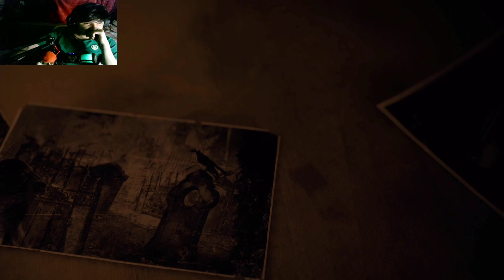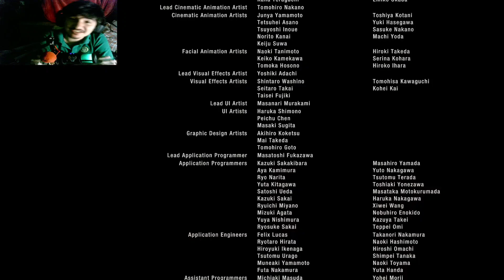🧟‍♀️"UN NUEVO AMANECER" | RESIDENT EVIL 4 REMAKE CAMPAÑA PARTE FINAL EN ESPAÑOL 1080p60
Que onda Brothers, ¿cómo están? hoy les traigo un vídeo de Resident Evil 4 Remake,  espero y les guste, like para más test de juegos, saludos 😁

Código Fortnite: SOYRASECBRO (Mándame una captura a Instagram que usaste el código y tendrás un saludo especial) ♥️